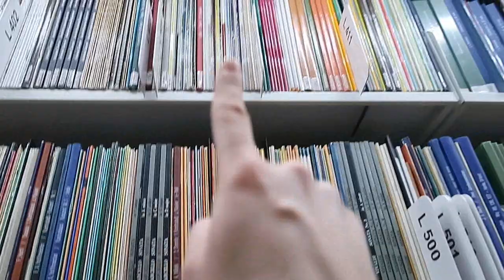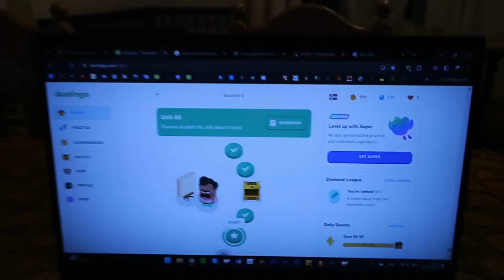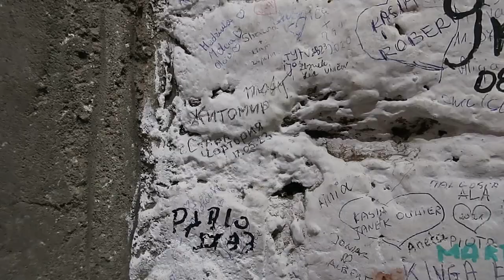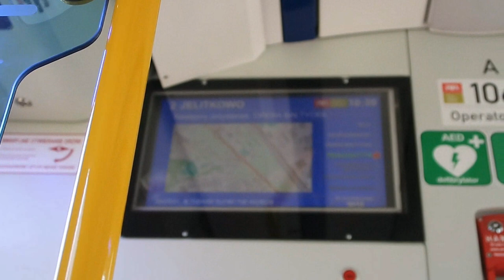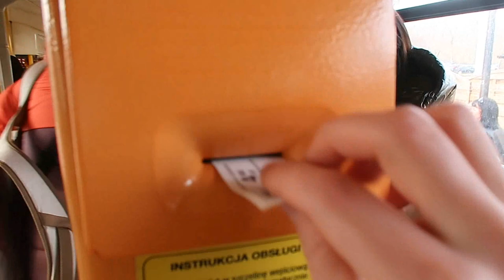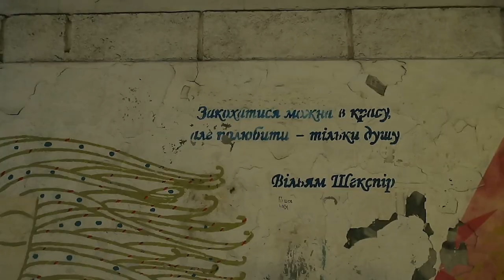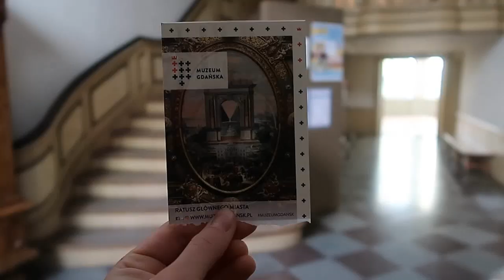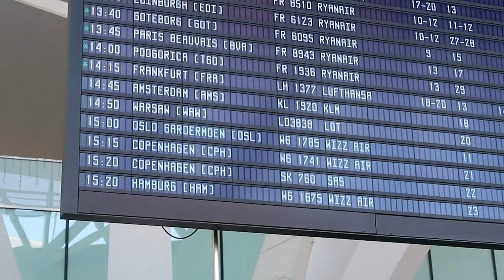Video Diarrhea: Winter 2024 *GDANSK EDITION* [ENG SUB]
00:00 - library aka my kingdom
01:30 - Gdansk day 1 (full moon, being a duolingo nerd)
07:00 - day 2 (art museum, musical town hall, overcoming my fears, demo for Ukraine)
17:06 - day 3 (Baltic sea, II World War museum )
23:21 - day 4 (house of Uphagen, evacuation at the airport)